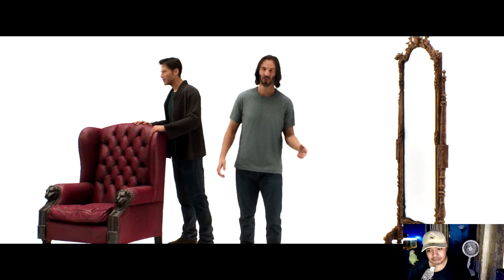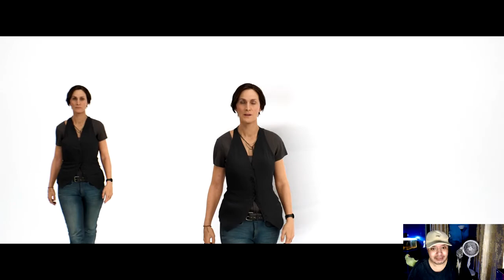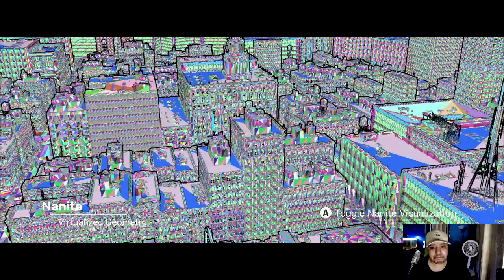I have entered the Matrix[The Matrix Awakens]